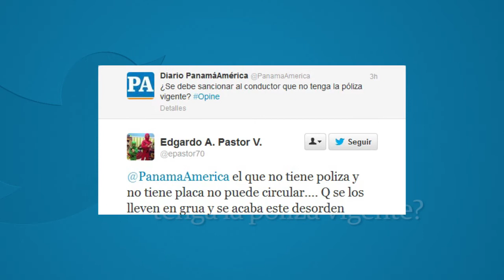Avances de noticias Panamá América